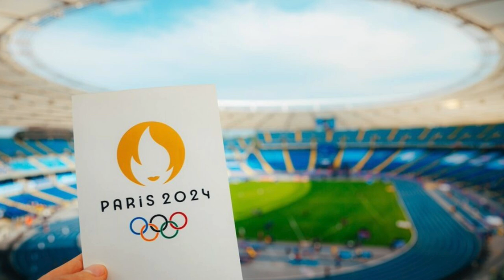DJ Dima: Paris 2024 Olympic Games - Reggae Vibes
Paris 2024 Olympic Games - Reggae Vibes

Get ready to feel the rhythm of the Olympics like never before!

This epic reggae track captures the energy and spirit of the Paris 2024 Olympic Games. This song will transport you straight to the heart of the action.

Whether you're a sports fan or just love good music, this one is  for you!